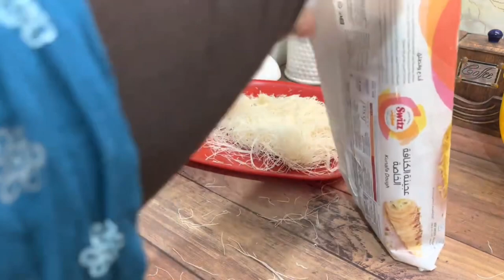ഇതിലും വെറൈറ്റി ഇനി സ്വപ്നങ്ങളിൽ മാത്രം😋Prawns Kunafa Recipe | ifthar special snacks